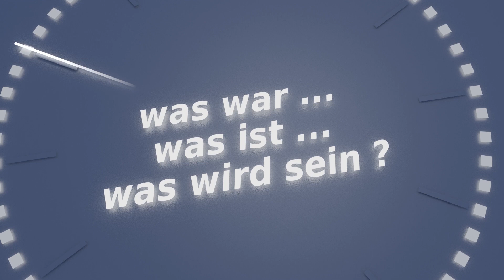ZEITGESCHEHEN #3: Aufstehen – Die Parteien reichen nicht aus, um die Menschen zu erreichen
Peter Brandt* über die Sammlungsbewegung

Die Sammlungsbewegung Aufstehen ist am 4.9.18 gestartet. Initiiert von Sahra Wagenknecht und Oskar Lafontaine hat sich mittlerweile ein 88-köpfiger Unterstützerkreis aus Politik, Medien, Kultur und Wissenschaft gebildet. Ziel von Aufstehen ist es mittels einer außerparlamentarischen Bewegung für eine soziale Politik, eine gesunde Umwelt und Frieden, Mehrheiten im Bundestag zu schaffen.

Peter Brandt erklärt im dritten Teil von ZEITGESCHEHEN, warum es jetzt eine linke Sammlungsbewegung braucht und warum er sich Aufstehen angeschlossen hat.

* Peter Brandt, Sohn von Rut und Willy Brandt. Er studierte Geschichte, promovierte über die Rekonstruktion der Arbeiterbewegung nach dem Faschismus am Beispiel Bremens und arbeitete als Professor an der Fernuniversität Hagen auf dem Gebiet der neueren deutschen und europäischen Geschichte. Prof. Dr. Brandt ist Mitglied der Historischen Kommission seiner Partei, der SPD, sowie Mitautor im Blog GLOBKULT

Spendet bitte auf das Konto unseres Fördervereins:

BIC: HELADEF1822

Für Fragen oder einfach eine Rückmeldung:

gegenoeffentlichkeit[ät]web.de